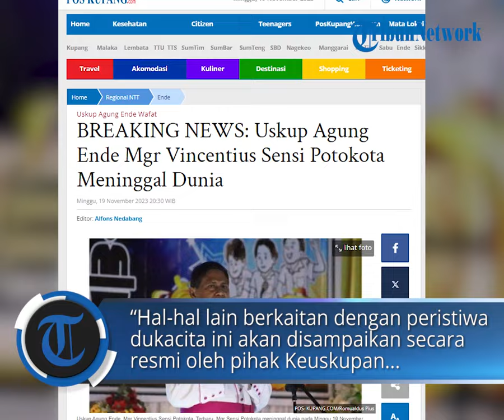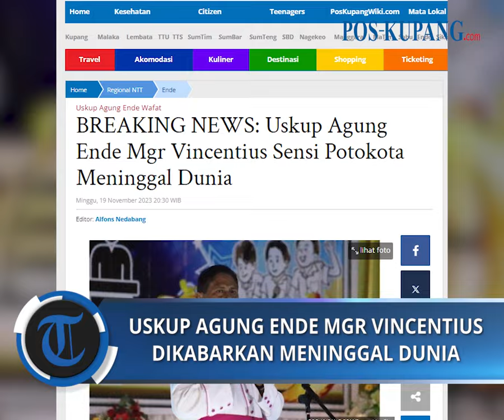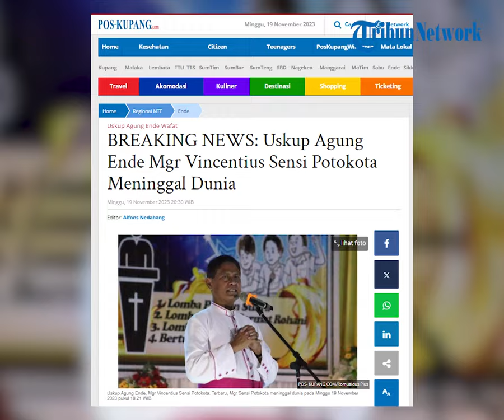Uskup Agung Ende Mgr Vincentius Sensi Potokota Meninggal Dunia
POS-KUPANG.COM - Uskup Agung Ende, Mgr Vincentius Sensi Potokota Pr dikabarkan meninggal dunia, Munggu 19 November 2023.

Pemimpin umat dan gereja Keuskupan Agung Ende ini menghembuskan napas terakhir di Rumah Sakit St. Carolus Jakarta pada pukul 18.21 WIB.

Kabar duka ini disampaikan Vikjen Keuskupan Agung Ende, RD Daslan Yosef Pr.

“Selamat malam para imam dan segenap umat Keuskupan Agung Ende terkasih. Dalam rasa duka yang mendalam kami menyampaikan kabar dukacita bahwa Bapak Uskup kita, Mgr Vincentius Sensi Potokota Pr telah berpulang ke Rumah Bapa,” kata RD Daslan Yosef Pr. Minggu, 19 November 2023. (POS-KUPANG.COM, Alfons Nedabang)

Artikel ini telah tayang di Pos-Kupang.com dengan judul BREAKING NEWS: Uskup Agung Ende Mgr Vincentius Sensi Potokota Meninggal Dunia,

VPO   : IRLAND